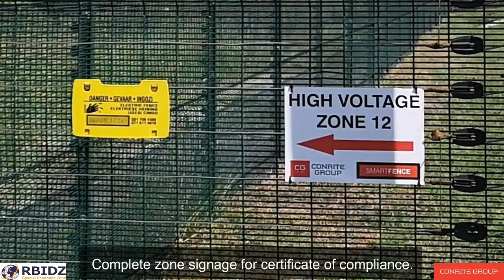Richards Bay Industrial Development Zone (RBIDZ)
Total Security Projects (TSP)

Full solution design, installation and integration of:

Perimeter fencing and barriers. Access control ( gates, turnstiles and arm barriers.) Zoned fibre detection, electronics and cameras.